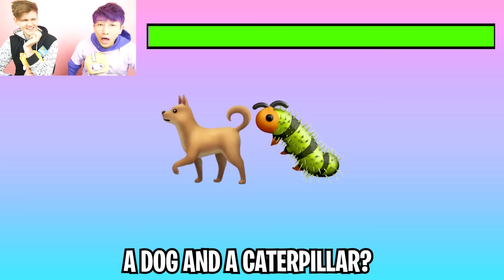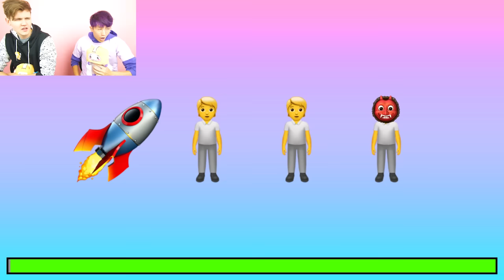Can You GUESS THE EMOJI?! (IMPOSSIBLE DIFFICULTY!)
LankyBox World!